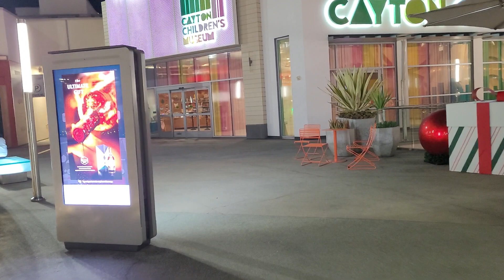Walking tour of the Christmas holiday light display at Santa Monica Place in downtown Santa Monica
Santa Monica Place is a modern outdoor mall in downtown Santa Monica housing many high-end stores and excellent restaurants. It's at the southern end of the Third Street Promenade shopping area and is also conveniently near the iconic Santa Monica Pier and beach.

The original mall opened in 1980 and underwent a massive reconstruction process in 2008. It later reopened in 2010, with the more contemporary design and expanded store range that it has today.

Anchor tenants include Nordstrom and Bloomingdales, plus internationally renowned brands, restaurants, a large food court, and a movie theater. The open-air complex has beautiful pedestrian walkways with views of the surrounding landscape.

Santa Monica Place covers an impressive 475,000 sq ft across 3 floors. The stunning, contemporary complex was redesigned by architect Jon Jerde in 2008. It is known for its enjoyable shopping experience aligned with the coastal lifestyle, due to the large open walkways lined with palm trees.

Santa Monica Place houses over 90 stores and services that are predominantly high-end brands. You can find well-known clothing stores such as Louis Vuitton, Tiffany & Co., Nike, Zara and Uniqlo, as well as lifestyle stores like Apple and Foot Locker.

The mall is also a popular after-dark venue, thanks to the ArcLight Movie Theater. This chain movie theater has an onsite bar, reserved seating, and modern screens showing new releases.

Santa Monica Place has a variety of restaurants, bars and takeout options. Whether you're looking for a mid-shopping lunch break or a special dinner occasion, you can find something to suit everyone at the open-air mall. For a more sophisticated meal, you can try Sonoma Wine Garden on the 3rd level with ocean views, or The Curious Palate with their artisan and farm-to-table food.

For quick bites and more casual eating, you can find all your favorite fast-food options, from kebabs at Charlie Kabob to burritos at Pinches Tacos. If you have a sweet tooth, Santa Monica Place has traditional options such as The Cheesecake Factory. You can even join cooking classes at The Gourmandise School if you’re keen to learn a new skill.

Santa Monica Place's location makes it one of the most convenient shopping malls to visit in California. It's a short walk from the beach and Santa Monica Pier, as well as major hotels and the Third Street Promenade in downtown. In terms of transportation, the mall has onsite paid parking and valet services. You can simply take a local bus or cycle to get to the shopping mall.